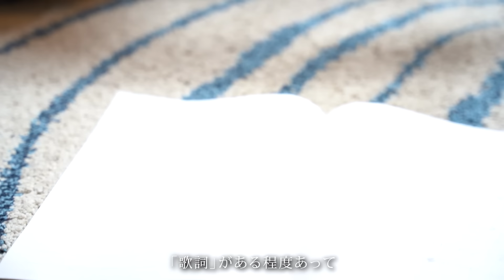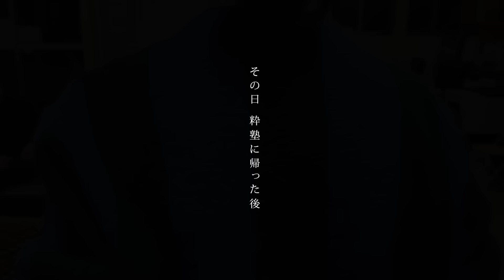【音楽制作ドキュメンタリー】第二十七話『元ひきこもりが音楽を作る』【1年密着ドキュメンタリー】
【元引きこもりが作る音楽制作ドキュメンタリー】
音楽活動をしているソラ君が「粋塾のテーマソング」を作ってくれることになり、塾頭の氷室さんとともに、プロのアーティストの柳田さん、伊倉さんのご厚意で、アドバイスをいただけることになり東京へ向かいました。ソラ君の過去の辛い経験から、粋塾との出会い、現在のソラ君に至るまでの想いを込めた楽曲制作がこの日から始まりました。

『柳田さん・伊倉さんについて、詳しくはコチラ！』

まずは相談からでもかまいません。
困ってる方がいたら教えてあげて下さい。

生き方見直すところ 〜 粋塾 (イキジュク) 〜

(引きこもり　ニート　不登校　家庭内暴力 全寮制　自立支援施設)

親子関係の問題を解決したい方、人間力を高めたい方は必見！